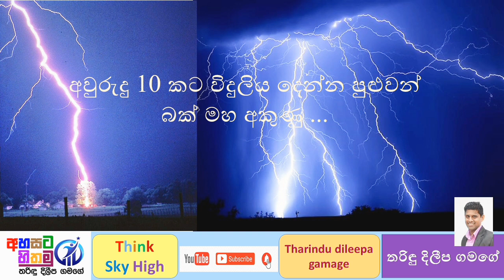අවුරුදු 10 කට ලංකාවට ම විදුලිය දෙන්න පුළුවන් බක් මහ අකුණු